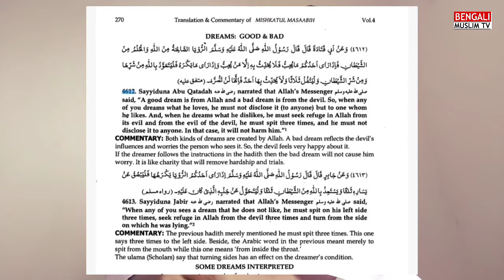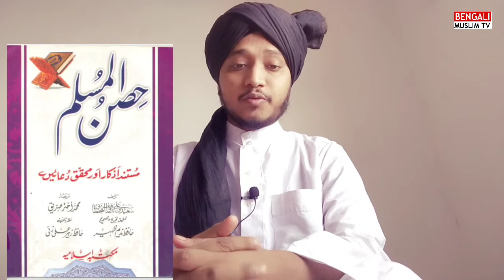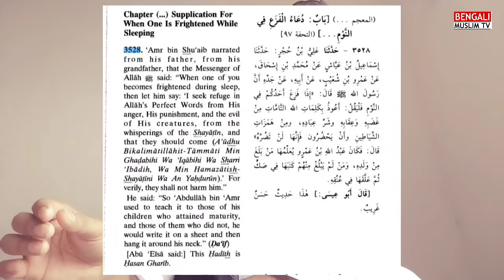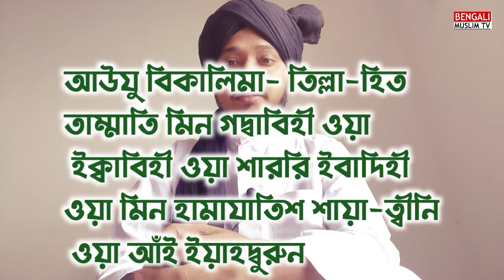ভয়ঙ্কর স্বপ্ন দেখলে কি হয়/ঘুমানোর সময় ভয়ের স্বপ্ন দেখলে কি করবেন ভয়ঙ্কর স্বপ্ন থেকে বাচার উপায়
ভয়ঙ্কর স্বপ্ন দেখলে কি করবেন বিস্তারিত বা রাতে ঘুমানোর সময় ভয়ের স্বপ্ন দেখলে কি করবেন অথবা ভয়ংকর স্বপ্ন থেকে মুক্তির টোটকা সংক্রান্ত এই ভিডিওটি।